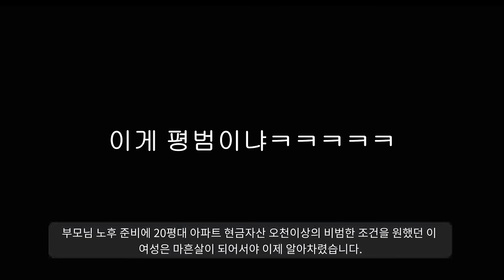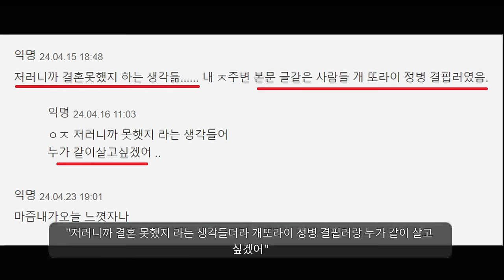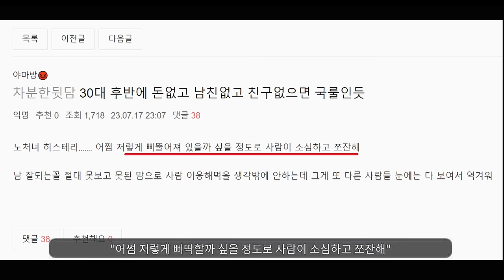"꼴이 좋아ㅋ"